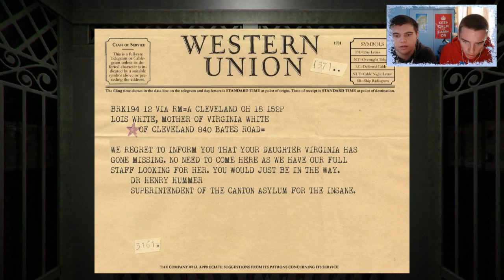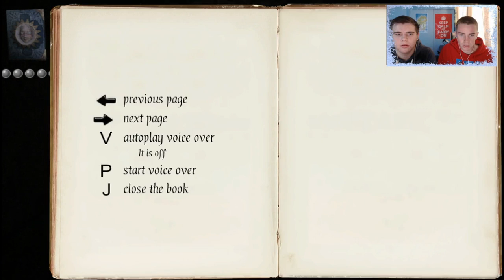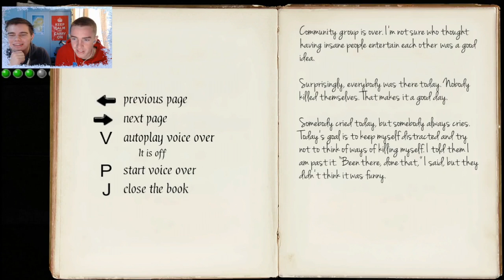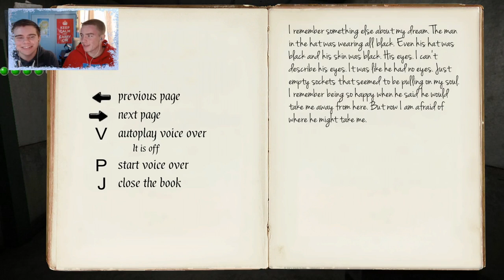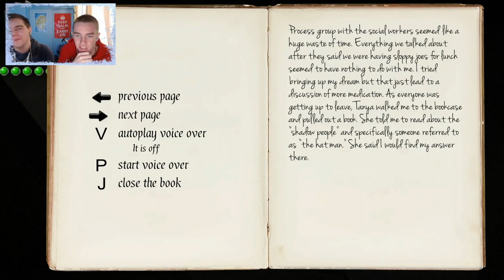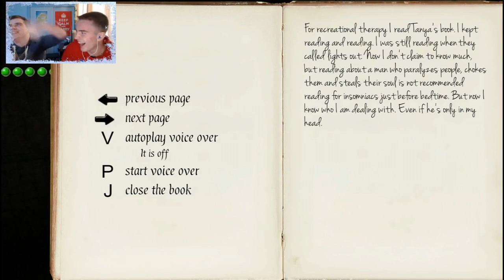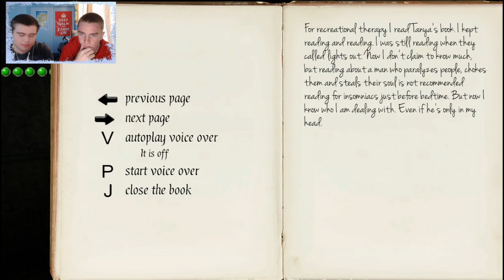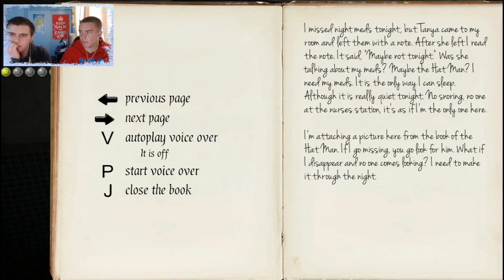Let's Play: The Hat Man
HE ISN'T ALL BLACK, THEY LIED!

Spreadshirt: FrostBomb